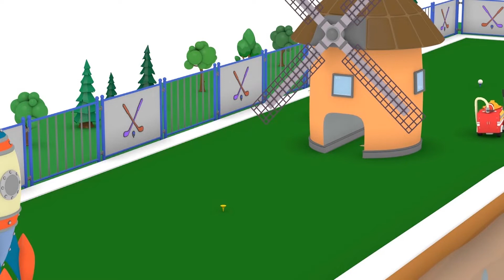Povesti infricosatoare - Micutul Orasel - Desene animate educaţionale pentru copii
Bine ati venit in Micutul Orasel! Multa distractie educationala pentru copii cu masinute si utilaje de constructie. Hai sa ne jucam impreuna cu micile Camioane si episoade din Micutul Orasel pentru copii, cu masinute precum Masina de Politie, Masina de Pompieri sau Ambulanta si utilaje de constructie precum Macaraua, Buldozerul si Excavatorul.